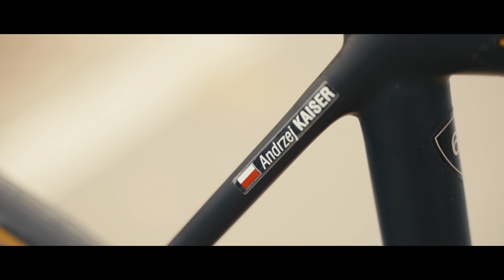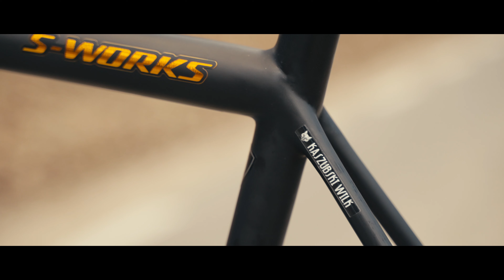Specialized Ambasador: Andrzej Kaiser czyli Kaszubski Wilk w akcji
Zobacz jak wygląda dzień z życia treningowego naszego ambasadora Specialized: Andrzej Kaiser czyli Kaszubski Wilk w akcji!